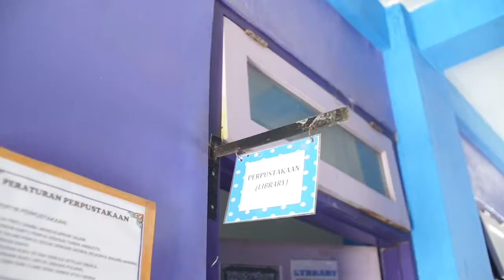Yayasan Akmala Sabila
Selayang Pandang Yayasan Akmala Sabila